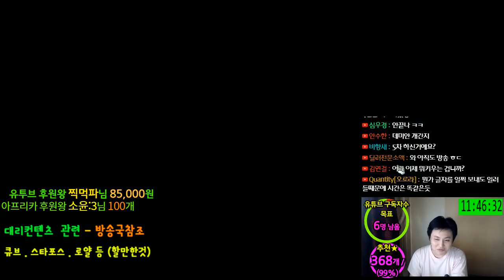나이트워커 .. 블랙헤븐 .... 스우선행퀘...[메이플스토리 먼치]